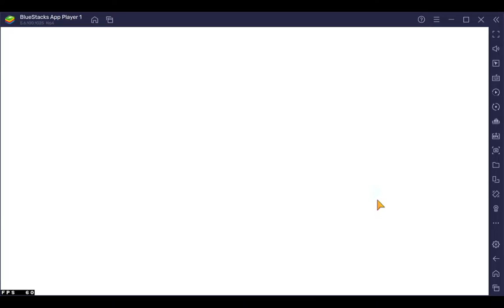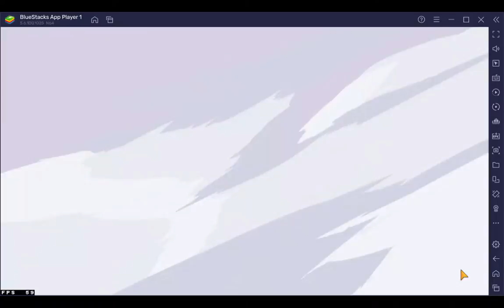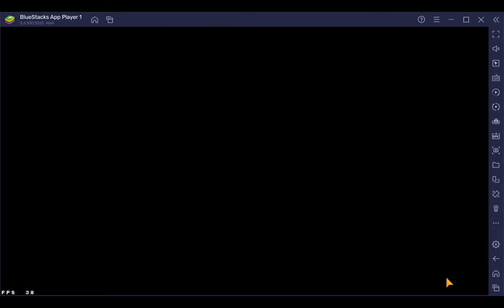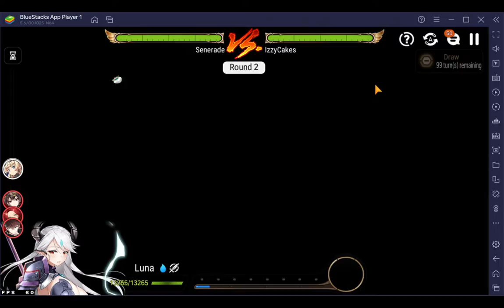Guild Wars: Episode 72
Another guild wars, kinda in the mood to try a few things out